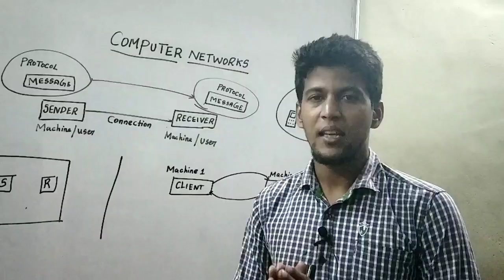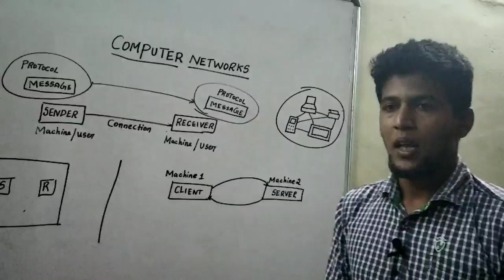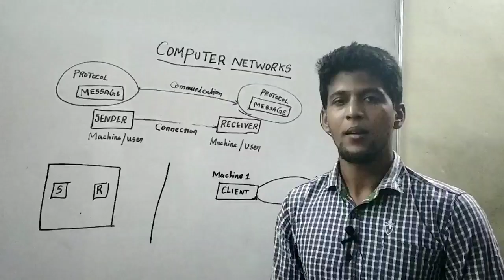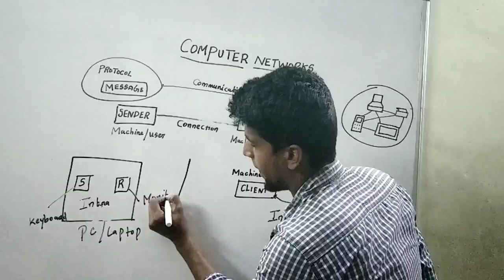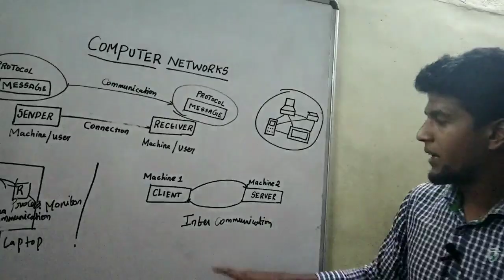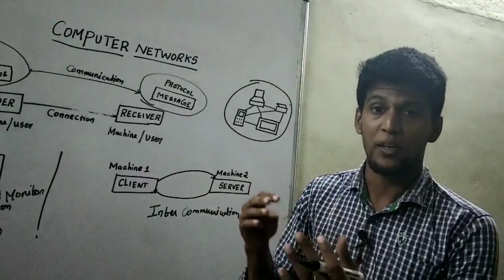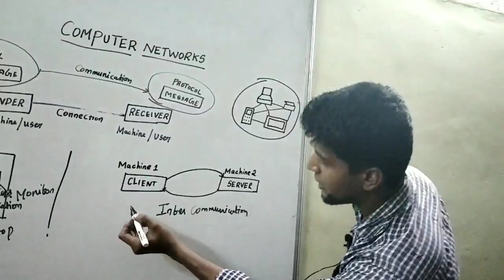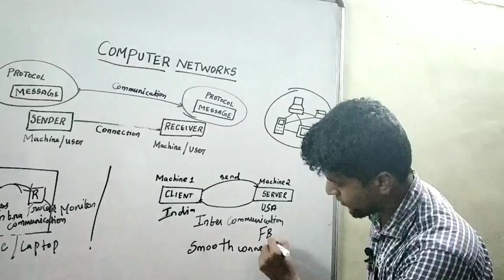Computer Networks Introduction (Video-1) in Tamil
Purpose of Sender, Receiver, Client Server, Protocols, Types of Communication